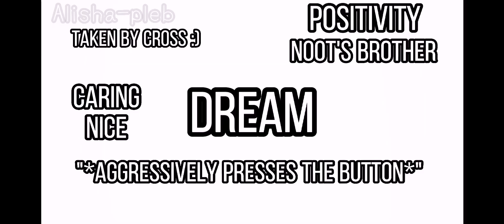Sans Au's Introduction°Gacha Club°Undertale Au°EARRAPE°Bad Guys & Star Sanses